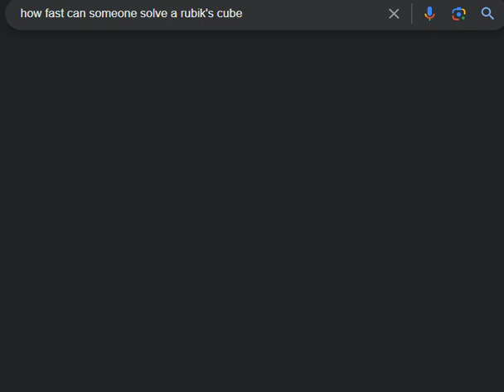This is INSANE: Rubik's Cube Speed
How do you do this so quickly?